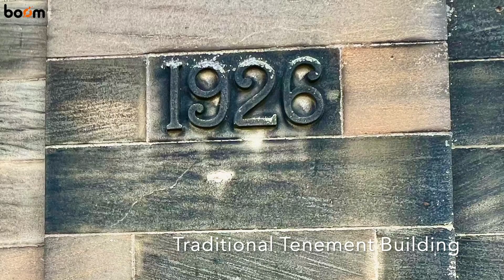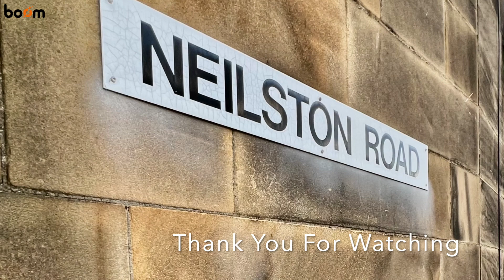Paisley. FANTASTICALLY SPACIOUS Two-Bedroom Apartment Set Within Sought-After Paisley Locale.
129 Neilston Road, Paisley.

FABULOUS TOP FLOOR TENEMENT APARTMENT offering spacious and stylish accommodation, within walking distance to a host of local amenities. View in Person or Online. FANTASTIC FIRST TIME PURCHASE. **IN-DEPTH HD PROPERTY VIDEO TOUR AVAILABLE**.

FABULOUS TOP FLOOR TENEMENT APARTMENT SET WITHIN POPULAR PAISLEY LOCALE
SPACIOUS FAMILY LOUNGE / CHARMING BAY WINDOW FORMATIONS
MODERN FITTED KITCHEN / INTEGRATED APPLIANCES
TWO DOUBLE BEDROOMS / EXCELLENT IN-BUILT STORAGE SOLUTIONS
FOUR PIECE FAMILY BATHROOM
NEUTRAL DÉCOR THROUGHOUT / WELL-MAINTAINED COMMUNAL CLOSE
WALKING DISTANCE TO A HOST OF LOCAL AMENITIES / EXCELLENT TRANSPORT LINKS
GAS CENTRAL HEATING & DOUBLE GLAZING THROUGHOUT / VIEW IN PERSON ONLINE
FANTASTIC FIRST-TIME PURCHASE OR BUY TO LET INVESTMENT OPPORTUNITY